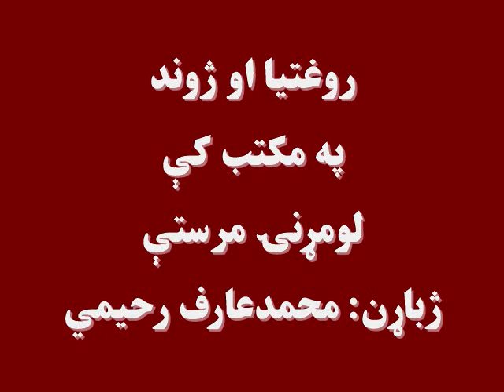روغتیا او ژوند: په مکتب کې لومړنۍ مرستې، ژباړن: محمدعارف رحیمي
که چېرې یو زده کوونکي په مکتب کې ټپي شي او وینه يې ونه درېږي، معلمان او زده کوونکي د وينې د درېدو په برخه کې څه مرسته کولای شي؟
د روغتیا او ژوند ددې اوونۍ خپرونه همدې موضوع ته ځانګړې شوې ده: